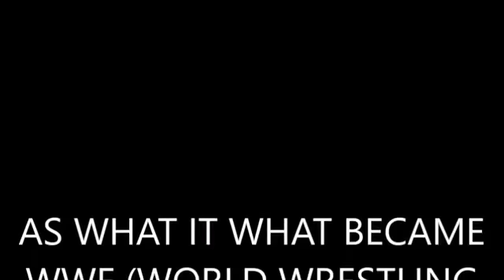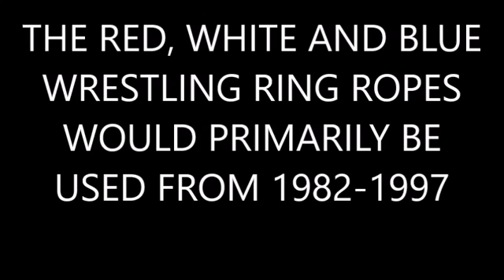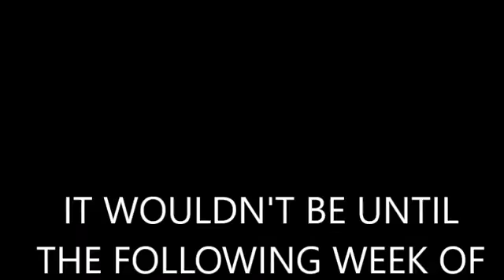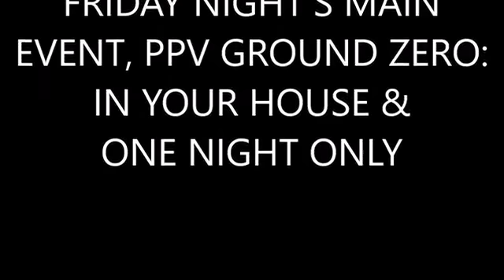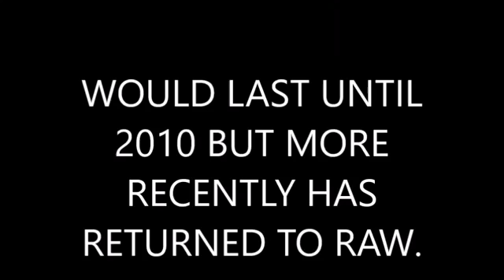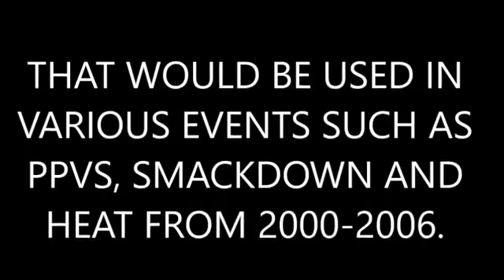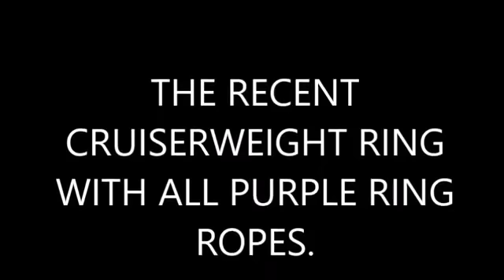THE EVOLUTION OF THE WWF/WWE WRESTLING RING AND ITS TURNBUCKLE PADS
2017 Video re-uploaded

WWF/WWE Ring History
(Also includes the NXT ring)
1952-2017